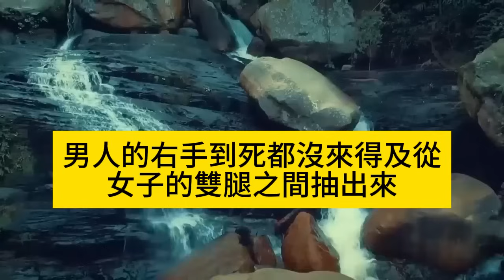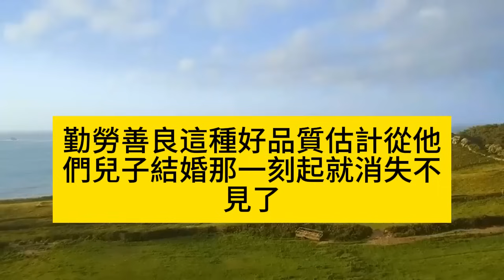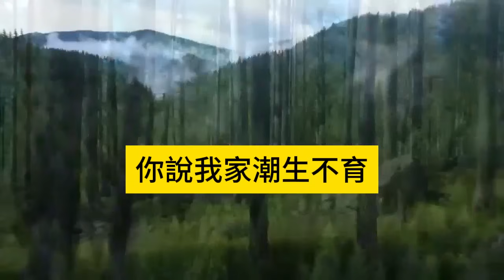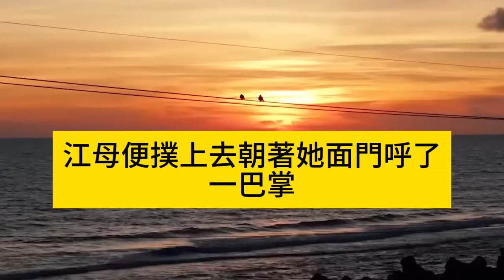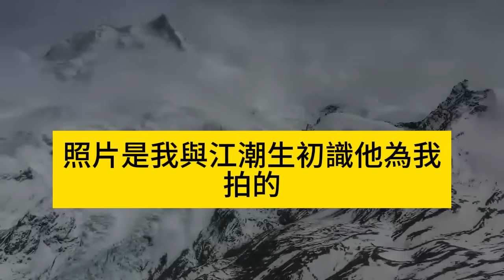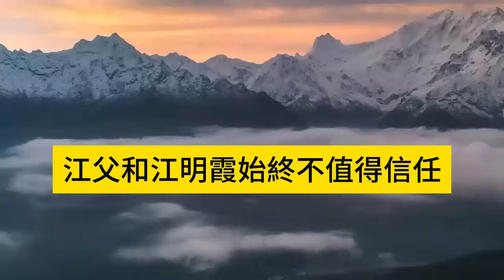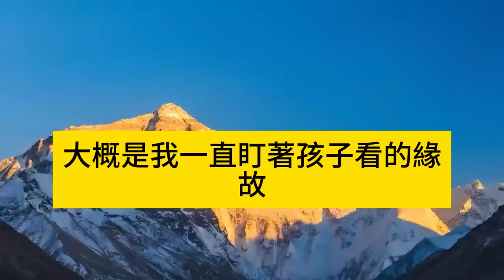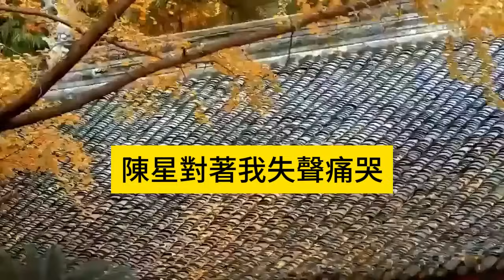老公凌晨一點车祸，副駕小三同時罹難，婆婆一家都說是我設的局，我把老公書桌裡照片甩給她，讓她看後恍然大悟哭了#情感秘密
老公凌晨一點车祸，副駕小三同時罹難，婆婆一家都說是我設的局，我把老公書桌裡照片甩給她，讓她看後恍然大悟哭了